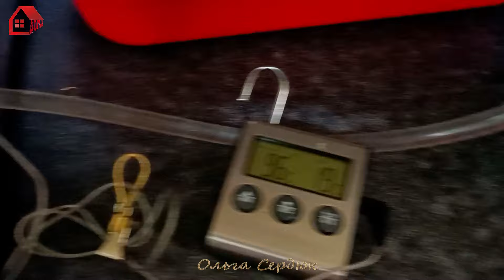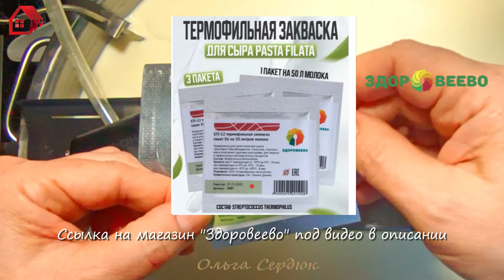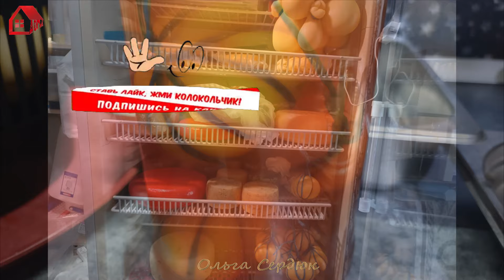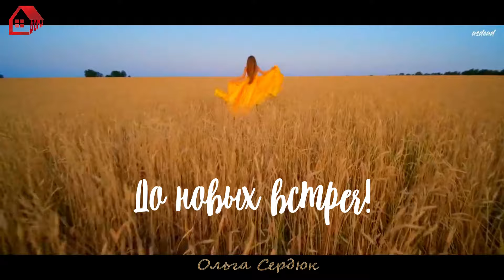Как сделать дома Сыр Проволоне и Качокавалло, Мандаринки к Новому году/ Cachochavallo cheese recipe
Рецепт сыра Качокавалло и Проволоне из домашнего молока. Как сделать сыр Качокавалло в домашних условиях?
Реклама. Информация о рекламодателе по ссылке
How to make Caciocavallo cheese recipe?